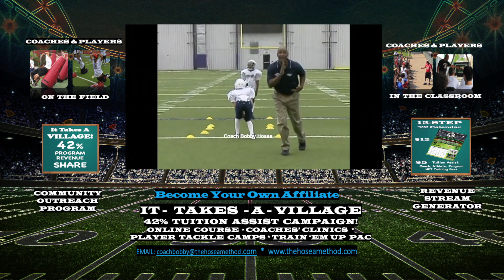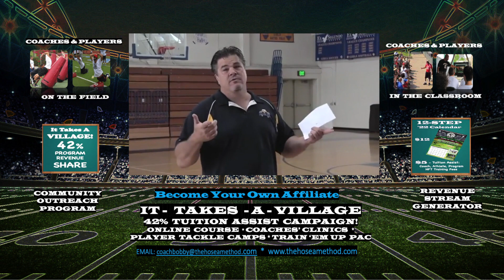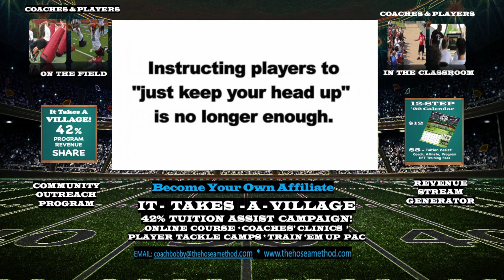1A COMPRESSED 2022 2022 HFT 2